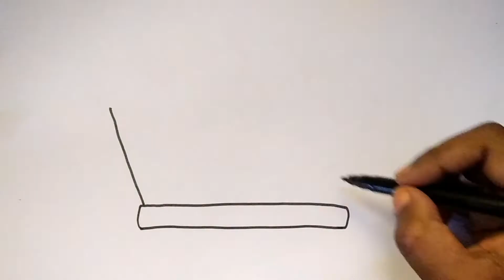How to Draw crown | Crown Colouring Page | Learn to Draw | Step by Step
Crown Colouring Page
How to Draw crown for kids
Learn to Draw | Step by Step
Drawing step by step together - Draw Easy